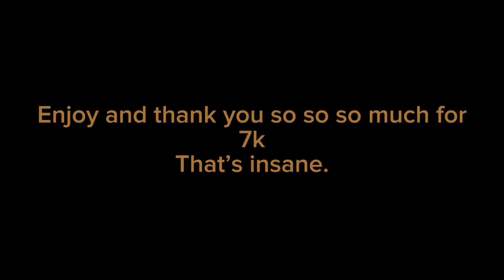GORILLA TAG’S EMO UPDATE… 🖤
The pain in my heart 😭😔😞 🖤